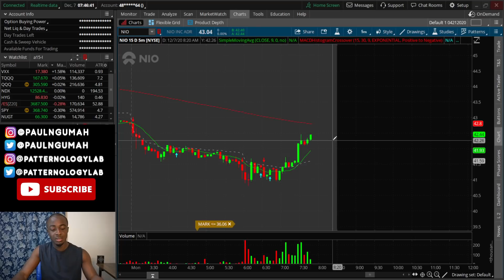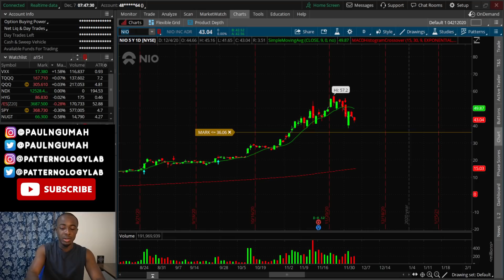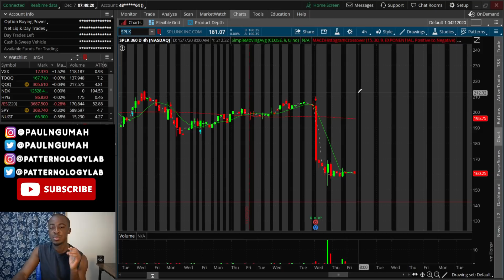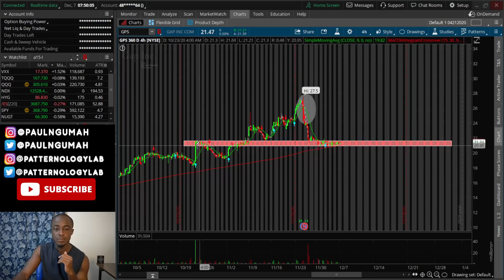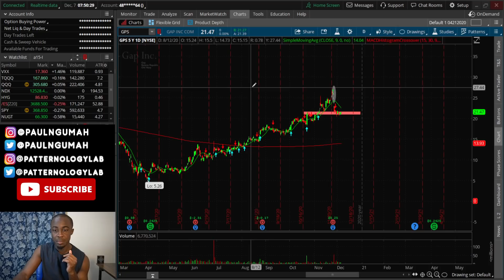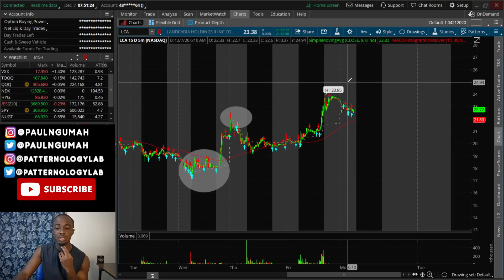TOP 3 STOCKS TO BUY NOW🚀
MONEY WILL FLOOD THE MARKET!!🔥🔥🔥
STOCKS Q&A✅

In this video, I break down extensively the Top 3 Stocks to buy now for this week. PSYCHOLOGY and ANALYSIS are also included (as always).